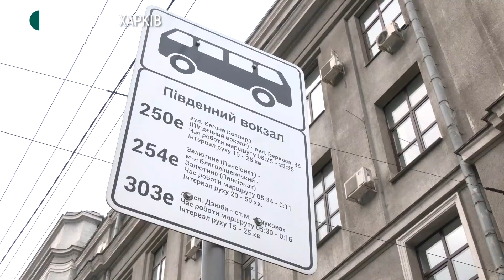«Червона» зона у Харкові: як їздить транспорт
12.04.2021. У «червоній» зоні епіднебезпеки регіон перебуває з 11 квітня. Тролейбуси, автобуси і трамваї у місті мають бути заповнені не більш ніж на половину. Майже 60 порушень карантину у громадському транспорті зафіксували поліцейські у перший день дії «червоної» зони у Харкові, де 13 — адмінпротоколи на водіїв, а майже півсотні — постанови на пасажирів без захисних масок. Чи дотримувалися у перший робочий день карантину цих обмежень водії та пасажири — у сюжеті.